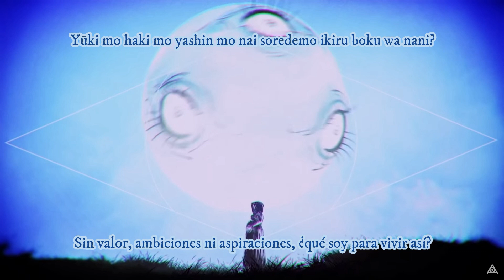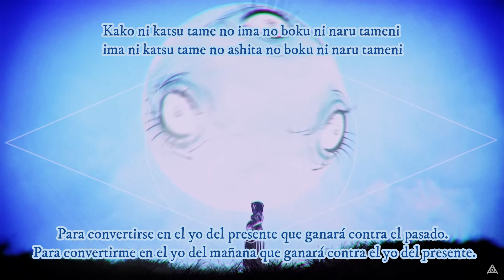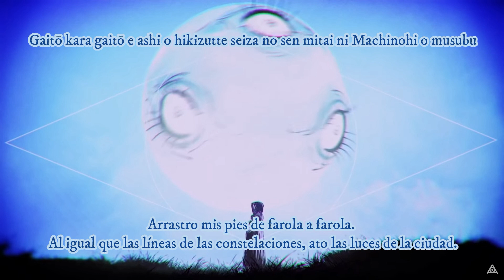Machi no hi wo Musubu - Amazarashi (Sub español - Romaji)